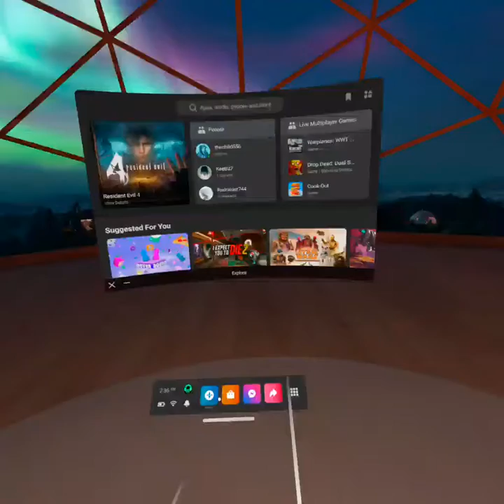Murder mystery in vr pt.2 (oculus quest 2)